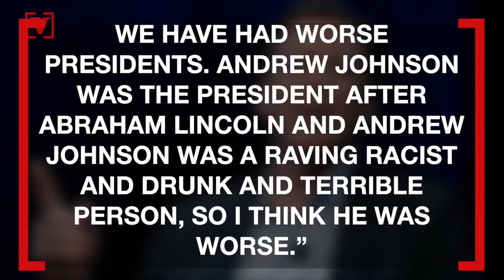James Comey says Trump is not the worst president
Former FBI Director James Comey rated President Donald Trump a “one or two out of ten,” but still said he’s not the worst president.